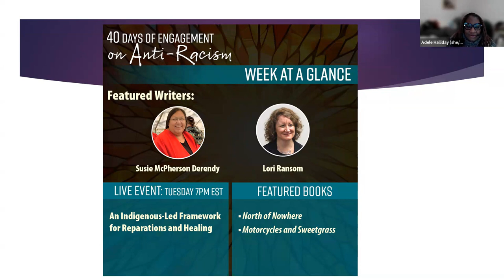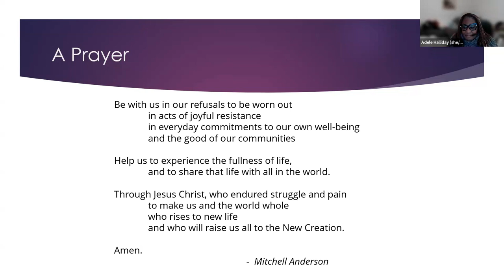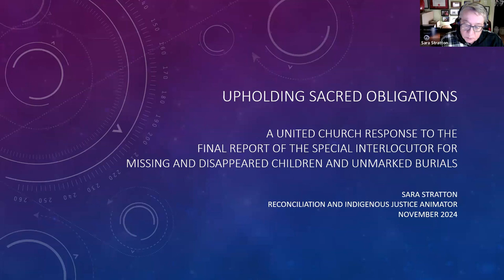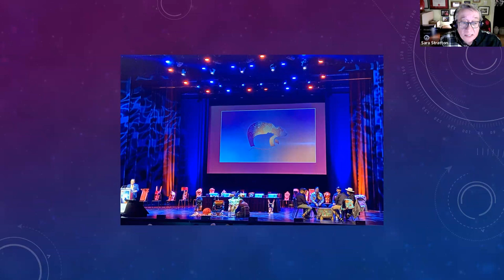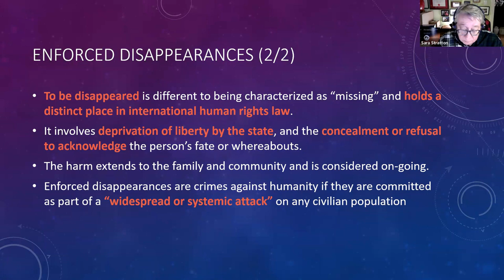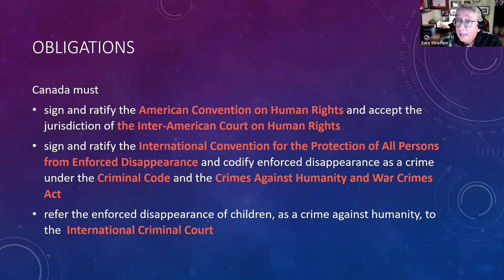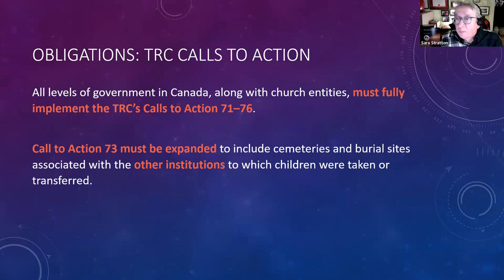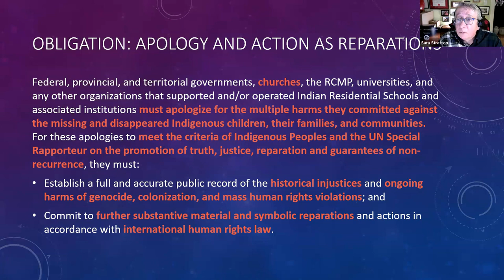An Indigenous-Led Framework for Reparations and Healing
a webinar from United in Learning -- part of the series "40 Days of Engagement on Anti-Racism 2024"

Joni Shawana and Sara Stratton

Tuesday November 12    7:00 pm ET

Explore an Indigenous-led framework for reparations for residential institutions, learn how the United Church’s work aligns with this framework, and discuss what more we can do to follow its lead in our work on reconciliation. This event will also include an update on the United Church’s work on Bringing the Children Home and conversation about the various funds available through the Healing Programs.

The event that was previously scheduled, on Indigenous Identities in the Christian Church, has been postponed. You may be interested in exploring the video recording from “Sharing Our Stories: Indigenous Identity in the Christian Church,” one of the 40 Days events held in 2023. That online event also featured leaders from the Anglican and United Churches.